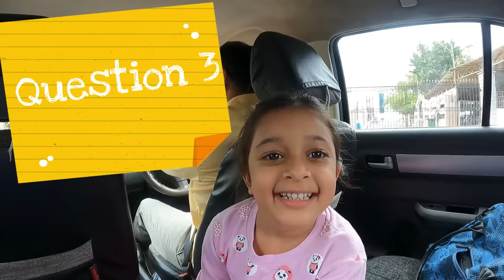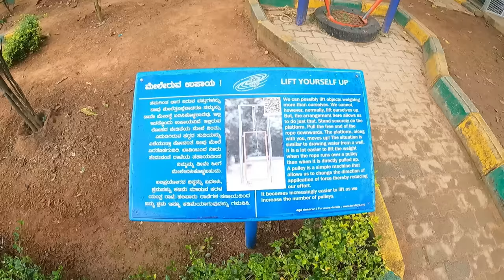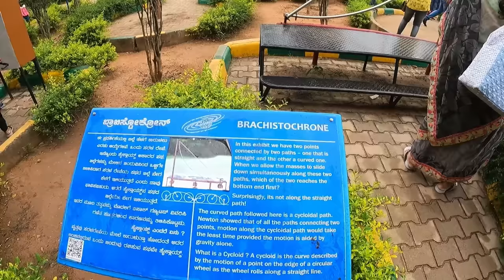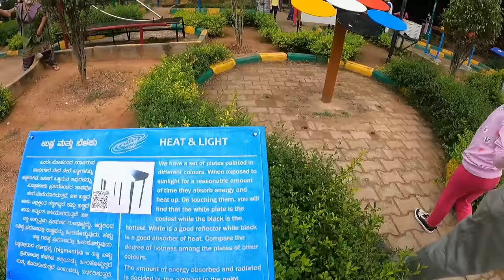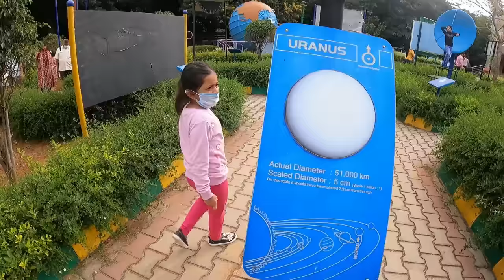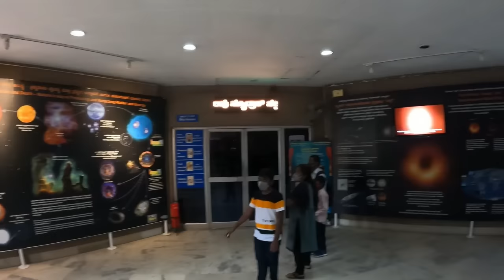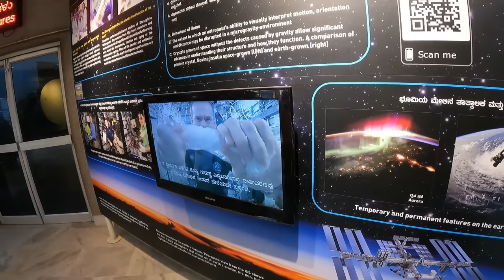A Visit To Jawaharlal Nehru Planetarium || Bangalore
In this video, we take you to the Jawaharlal Nehru Planetarium, Bangalore. If you want to go on a small, budget friendly outing with your family, then this video is just for you. Children can learn many concepts through very simple swings and daily objects. The spectacular views of the outer space would surely get your little one excited about the vagaries of our cosmos.
Details of the ticket prices, and how to book them are inside.

Chapters-
00:00 - Intro
02:33 - Quiz Time
03:40 - Entry and Ticket Details
04:00 - Entry to the Science Park
14:32 - Entry into the Planetarium
16:30 - Glimpses from the Show
18:12 - Nandini Parlor
19:34 - Getting Back
21:02 - Outro